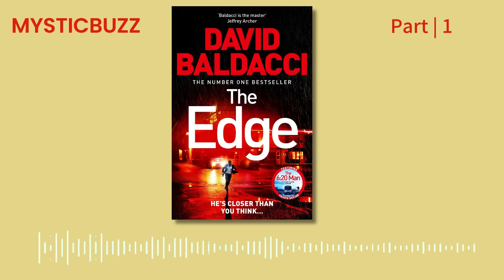[Full Audiobook] The Edge by David Baldacci | Part 1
The 6:20 Man is back, dropped by his handlers into a small coastal town in Maine to solve the murder of a CIA agent who knew America’s dirtiest secrets—can Travis Devine uncover the truth before his time runs out?

This compensation may impact how and where links appear in this description. The content in this video is accurate as of the posting date. Some of the offers mentioned may no longer be available.

When CIA operative Jenny Silkwell is murdered in rural Maine, government officials have immediate concerns over national security. Her laptop and phone were full of state secrets that, in the wrong hands, endanger the lives of countless operatives. In need of someone who can solve the murder quickly and retrieve the missing information, the U.S. government knows just the chameleon they can call on.

Ex-Army Ranger Travis Devine spent his time in the military preparing to take on any scenario, followed by his short-lived business career chasing shadows in the deepest halls of power, so his analytical mind makes him particularly well-suited for complex, high-stakes tasks. Taking down the world’s largest financial conspiracy proved his value, and in comparison, this case looks straightforward. Except small towns hold secrets and Devine finds himself an outsider again.

Devine must ingratiate himself with locals who have trusted each other their whole lives, and who distrust outsiders just as much. Dak, Jenny’s brother, who’s working to revitalize the town. Earl, the retired lobsterman who found Jenny’s body. And Alex, Jenny’s sister with a dark past of her own. As Devine gets to know the residents of Putnam, Maine, answers seem to appear and then transform into more questions. There’s a long history of secrets and those who will stop at nothing to keep them from being exposed. Leaving Devine with no idea who he can trust... and who wants him dead.